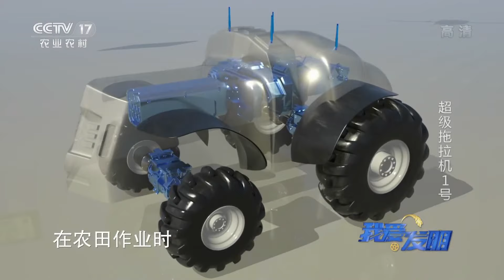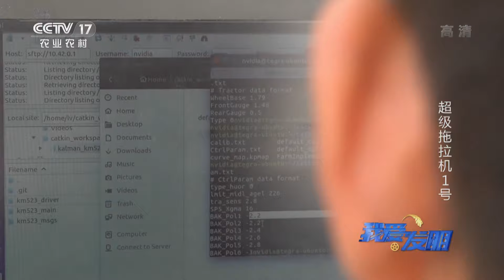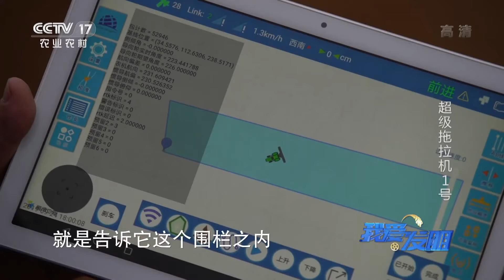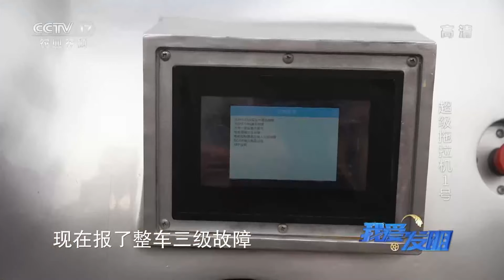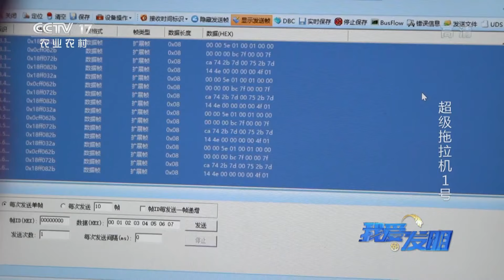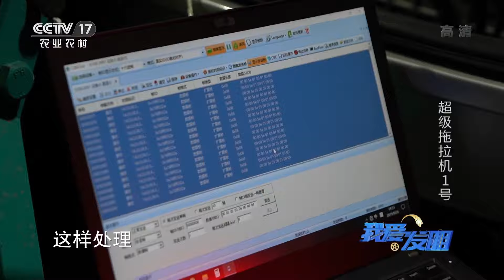《我爱发明》 20200107 超级拖拉机1号|CCTV农业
本期节目主要内容： 王启洲发明的无人驾驶拖拉机——超级拖拉机1号，它主要由智能电控系统、无人驾驶系统、能源管理系统、电驱动系统组成，在农田作业时，采用无人驾驶功能，通过车载定位天线，移动式便携基站，再配合卫星定位，组成一个定位信息通信网，实时计算更新当前车辆位置，确保车辆按照系统设定的路线行驶。（《我爱发明》 20200107 超级拖拉机1号）